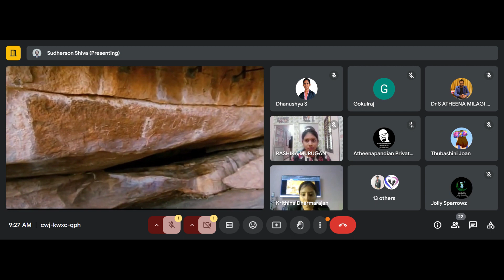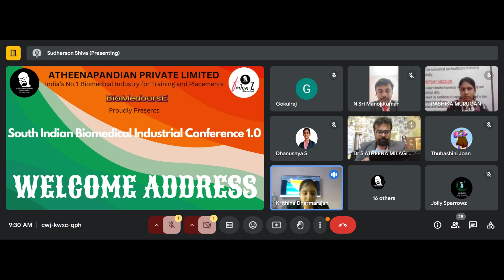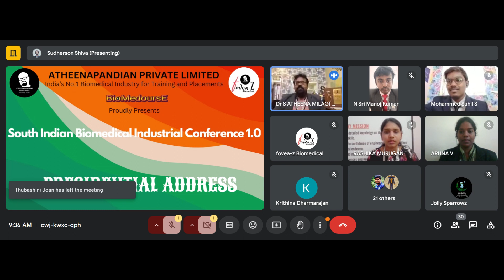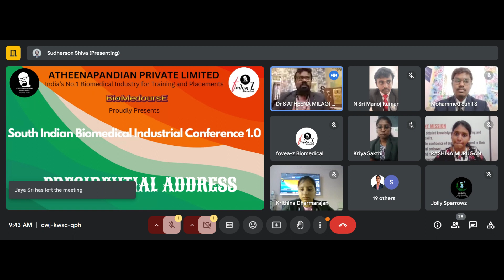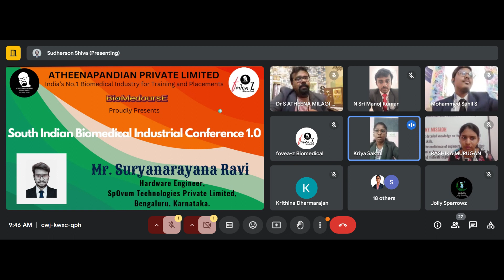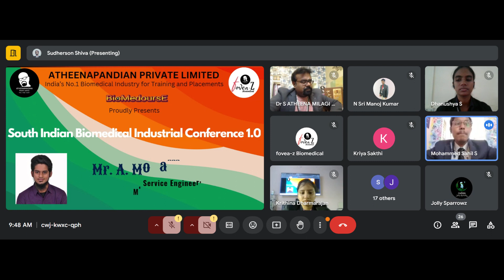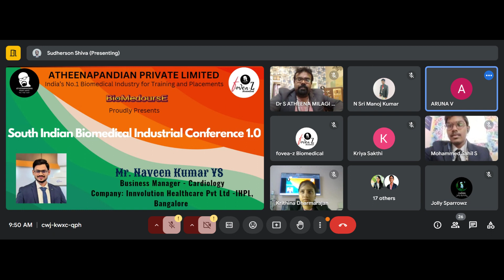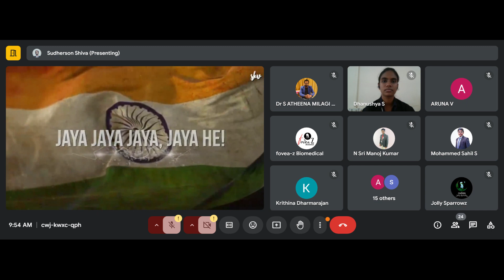SOUTH INDIAN BIOMEDICALINDUSTRIAL CONFERENCE 1.0 Invitation for Mega Event Inaugural Ceremony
We ATHEENAPANDIAN - India's No.1 Biomedical Industry for Training & Placements, our primary objective is to provide comprehensive and practical training in biomedical equipment, coupled with robust placement assistance tailored specifically for both biomedical engineering students and recent graduates. We recognize the importance of hands-on experience in this rapidly evolving field, and our training programs are designed to equip participants with the necessary skills and knowledge to excel in their careers.

In addition to our training initiatives, we are committed to serving the broader biomedical engineering community. This includes organizing international conferences that bring together thought leaders, researchers, and practitioners to share insights and advancements in the field. We also offer certification courses that enhance professional qualifications, expert talks featuring industry veterans who share their experiences and knowledge, and valuable industry insights that keep our community informed about the latest trends and technologies.

Moreover, we provide career guidance to help individuals navigate their professional paths effectively. Our platform serves as a hub for sharing technological knowledge, fostering collaboration, and encouraging innovation within the biomedical engineering sector. We believe that by creating a supportive environment for knowledge exchange, we can contribute to the growth and development of the field.

Our mission is to disseminate knowledge on a global scale, and to achieve this, we leverage various social media platforms such as YouTube, LinkedIn, Instagram, and WhatsApp. These platforms enable us to connect with the biomedical community, share valuable content, and engage in meaningful discussions. Through our online presence, we aim to reach a wider audience, facilitate networking opportunities, and promote continuous learning among professionals and students alike. By harnessing the power of social media, we strive to create a vibrant and interconnected community that is dedicated to advancing the field of biomedical engineering.

THANK GOD